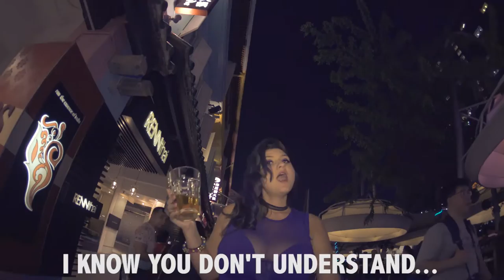DRUNK ON THE STREETS | #1 X'D OUT | Happy-TV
Since the 1st of April 2015, drinking in public in Singapore has been banned from 10:30pm to 7am.

X'D OUT is a series that explores issues in Singapore that are usually censored. Meet Shaun Tupaz from One FM 91.3 and "Megan Barker party-starter".

DRUNK ON THE STREETS is a music video parody which combines Megan's song with interviews by Shaun.

Starring:
Megan Barker
Shaun Tupaz

A Happy-TV Production